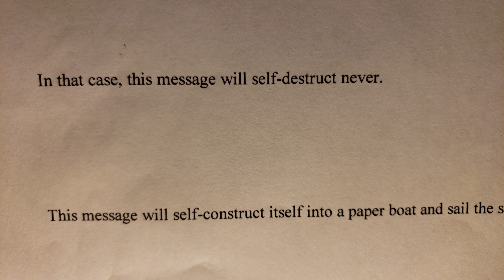Later Tonight S01E386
Message of self-actualization